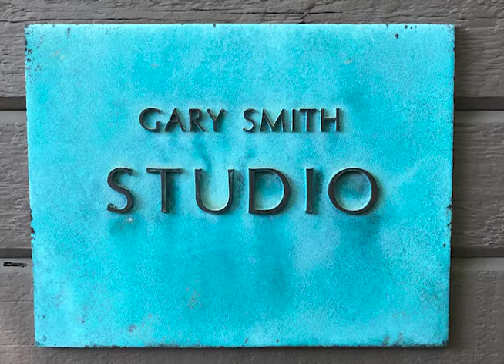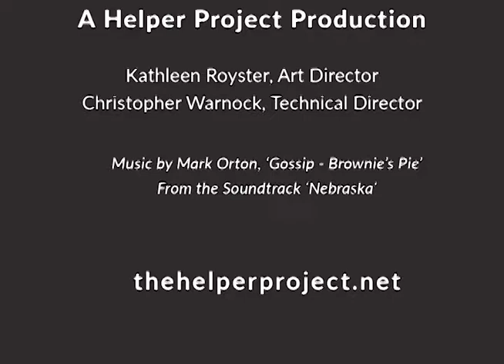Gary Ernest Smith Studio Visit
The HELPER Project Presents: American Crossroads with this week's Featured Artist Gary Ernest Smith!